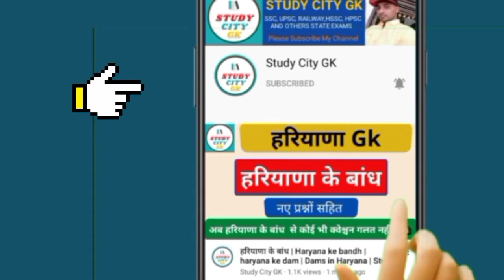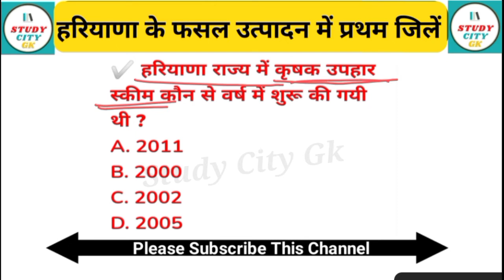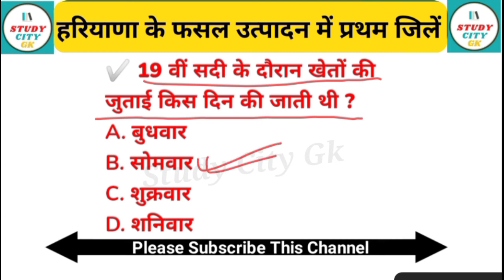हरियाणा की फसल | fasale | crops | trick | hssc | haryana | gk | cet | question | 2022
cet syllabus 2022
cet kya hota hai
cet
cet gk
cet gk by pardeep sir
cet gk questions
cet gk haryana
cet gk syllabus
cet gk by krati mam
cet gk by bk
cet gk babita mam
cet gk by diwan sir
haryana cet gk
haryana cet gk by pardeep sir
haryana cet gk questions
haryana cet gk syllabus
haryana cet gk best book
haryana cet gk mock test
haryana gk cet exam
haryana gk cet 2022
haryana gk cet ke liye
hssc cet gk
hssc cet gk questions
hssc cet gk by pardeep sir
hssc cet gk 2022
hssc cet gk questions in hindi
hssc cet gk quiz
hssc cet haryana gk
india gk for hssc cet
hssc cet haryana gk exampur
complete haryana gk for hssc cet
hssc gk
hssc gk by dinesh sir
hssc gk top 500 questions
hssc gk by pardeep sir
hssc gk previous year question
paper
hssc haryana cet 2022
cet haryana gk mock test
cet haryana gk syllabus
haryana tet gk
Haryana CET Exam Date | CET Exam Date 2022 | HSSC CET Exam Date 2022 | CET Haryana Exam Date
mohit puniya
mohit poonia
jobs target
ktdt
haryana cet ki taiyari kaise karen
haryana cet ki last date kya hai
haryana cet ki class
haryana cet ki last date kab hai
cet preparation 2022
haryana gk
haryana cet syllabus
cet exam
cet preparation
diwan sir
mohit puniya
pardeep sir
study city gk
haryana police new update 2022
hssc cet new notification
hssc cet new syllabus 2022
hssc cet new exam date
haryana cet new syllabus 2022
haryana cet new notification
haryana cet new syllabus
haryana cet new vacancy
hssc cet exam new
hssc cet news in hindi
hssc cet exam news today
update cet form
hssc new update
cet new update 2022
cet news today
desi tau knowledge haryana gk
hssc cet
cet update
desi tau knowledge new notice
haryana cet form
photo update in cet haryana
sarkari jobcity
gk parveen udaan
mohit puniya
haryana police court case update
hssc clerk
haryana police
hssc clerk new update today
best book for cet exam
hssc cet best book
hssc cet book
hssc cet books 2022
hssc cet preparation book
hssc cet exam book
hssc cet exam date 2022
hssc cet exam date 2022 today news
hssc cet exam date 2022 latest news
hssc cet exam date ktdt
hssc cet form new update